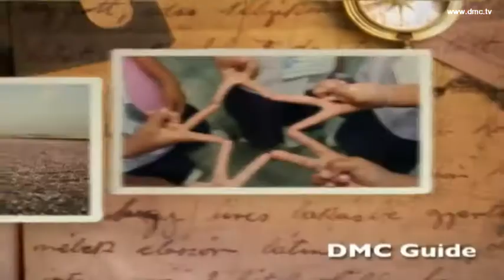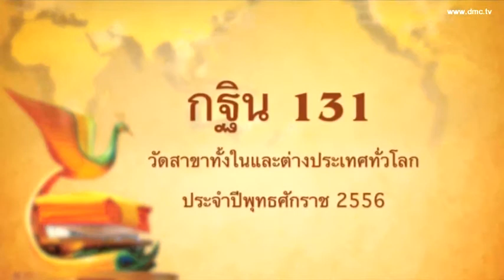กฐิน 131 วัดสาขาทั่วโลก ศูนย์สาขาภายในประเทศ (ภาคตะวันออก)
กฐิน 131 วัดสาขาทั่วโลก ศูนย์สาขาภายในประเทศ (ภาคตะวันออก) ประจำปี พ.ศ.2556